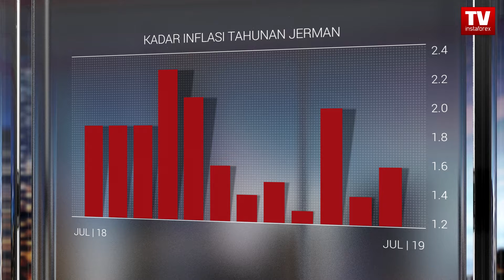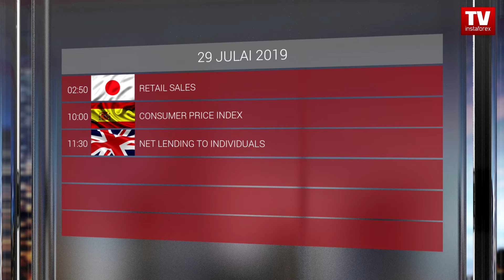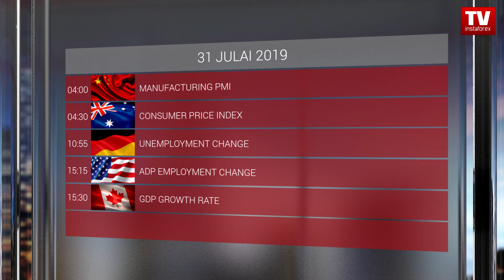Kalendar pedagang untuk 29 Julai - 31: Apakah keputusan Fed? (USD, EUR, JPY)